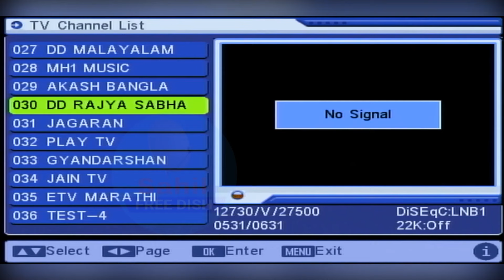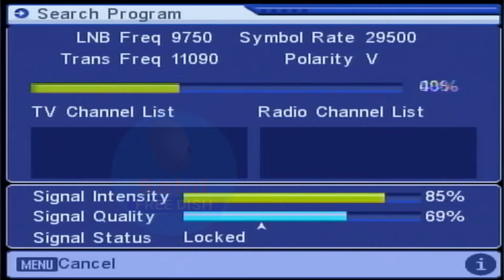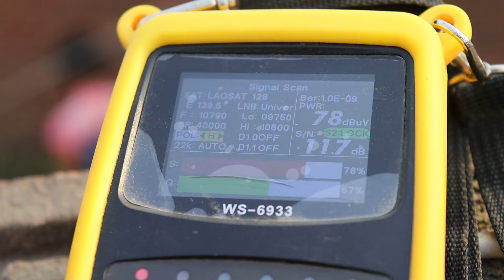📺 DD Free Dish: Enjoy Free TV Channels! | Setup Guide + Fun Benefits 🎉 | 2024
Description:
"Hello friends! 🙏 In this video, we will tell you all about DD Free Dish, a free-to-air satellite television service. Learn how you can enjoy numerous TV channels without any monthly fees. We'll also guide you through the easy setup steps and highlight the amazing benefits. 😊

Topics Covered in the Video:
📺 What is DD Free Dish?
💡 Benefits of DD Free Dish
🛠️ How to Set Up DD Free Dish?